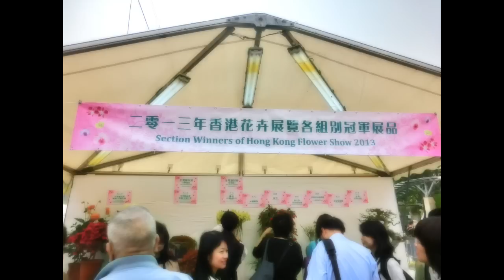2013年香港花卉展覽 (場景)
為期十天的2013年香港花卉展3-15至24日 在維園舉行
今年花展主題是「春日萬花筒」，以「石斛蘭」為主題花，（上午九時至晚上九時）。

入場券14元，小童、學生、長者及殘疾人士半價。逢周一至五，長者及殘疾人士可免費參觀。入場券今日起在康文署轄下各分區康樂事務辦事處，以及設有「康體通」服務的康樂場地發售（水上活動中心除外